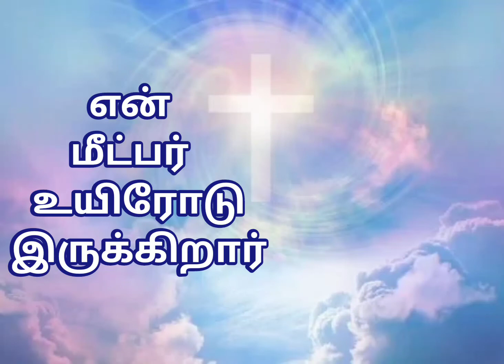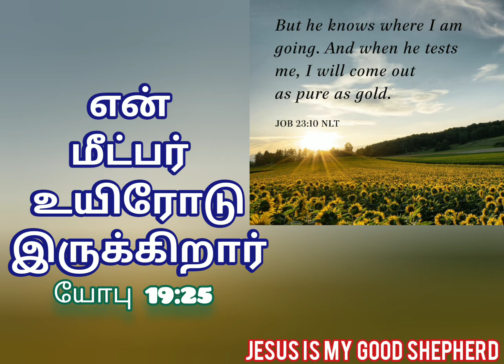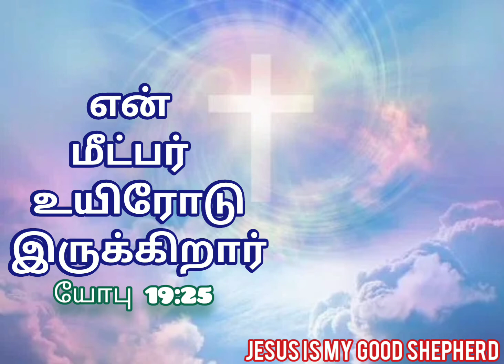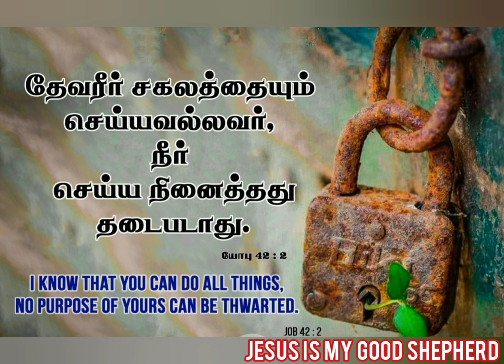MY REDEEMER LIVES || JOB 19:25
i) But he knows the way that I take, when he has tested me, I will come forth as gold. Job 23:10
ii) He will do to me whatever he has planned. He controls my destiny. Job 23:14
iii) I know that you can do anything, and no one can stop you. Job 42:2
iv) Prayer